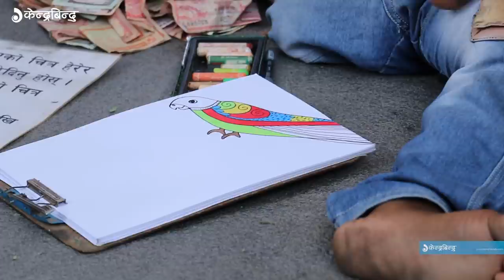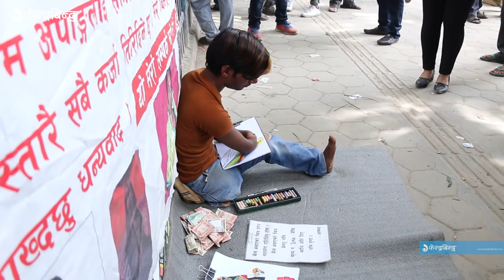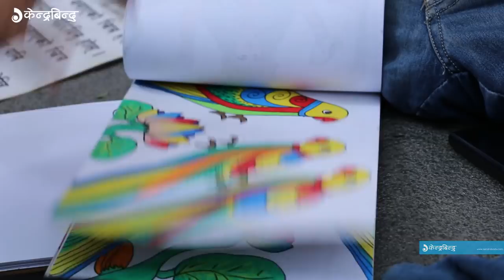सोनाक्षी सिन्हा र मलाइका अरोरालाई मेरो चित्र दिएको छु | Interview with painter Ananda Kumar Paswan